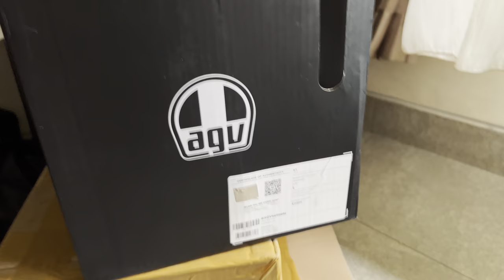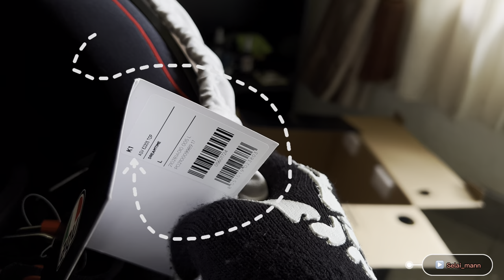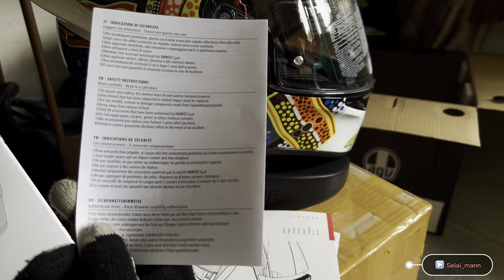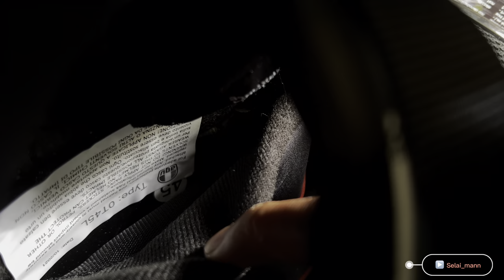K1 AGV DREAMTIME | VALENTINO ROSSI HELMET DREAMTIME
Valentino Rossi Dreamtime helmet:

Valentino Rossi first started using the Dreamtime helmet during the Winter Test session in Australia in 2007, but it was also used in his 2008 MotoGP campaign, although nowhere near as much as the 5 Continents design.

The helmet design takes its inspiration from ancient Aboriginal art.

The Dreamtime is the Aboriginal understanding of the world, of it’s creation, and it’s great stories. According to their belief it is the beginning of knowledge, from which came the laws of existence. All forms of life – Human, Animal, Bird and Fish are part of one vast unchanging network of relationships which can be traced to the great spirit ancestors of the Dreamtime.